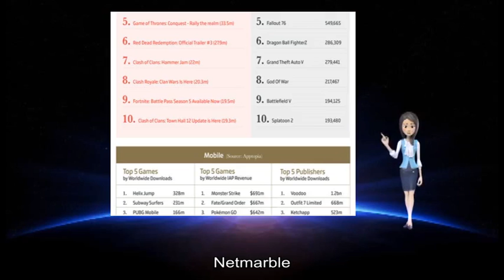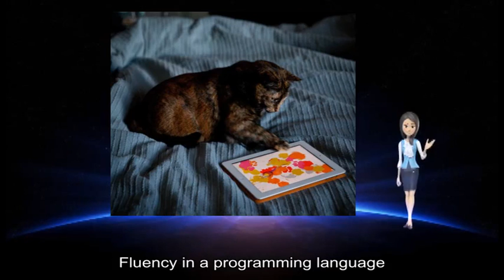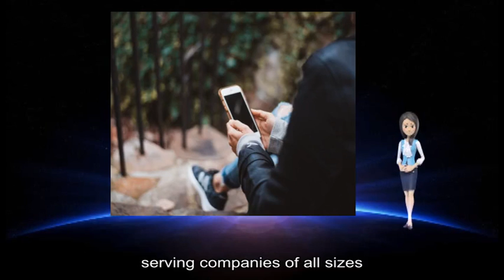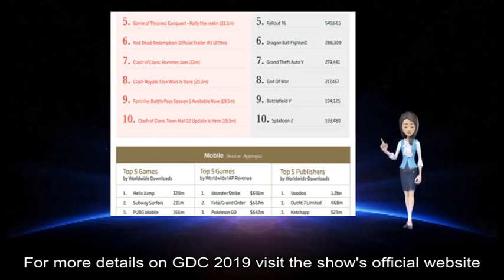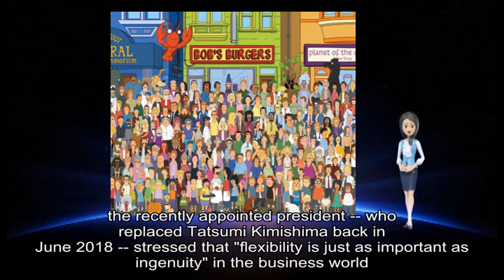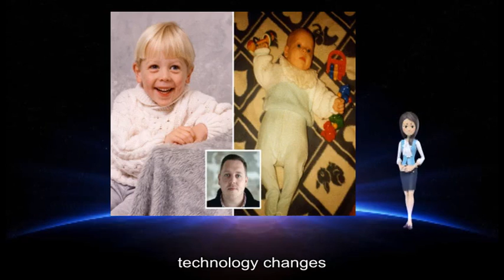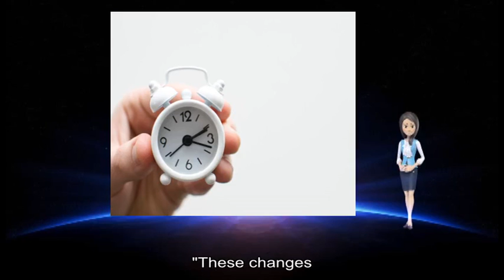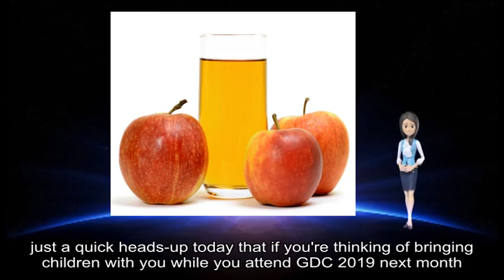03042019 Gamasutra - Report: Amazon, Comcast, and EA now among potential Nexon buyer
game information about: Newsbrief, Sources, Korean, Maeil, Newspaper, Amazon Comcast, Electronic, initial bids, NXC Corp, Nexon, initial report, Reuters, cites investment, Reuters, Netmarble Tencent, private equity fund, PBK Partners, Nexon, company ’ s founder, Kim Jung-ju, Netmarble, Nexon, overseas owner, intangible value, Nexon, important asset, Netmarble, Nexon, overseas firm, Korean, game industry, Gamasutra Job, video game industry, Location, Pasadena California Embodied, Jr Scripter, technical team, Responsibilities, Qualifications, Excellent, communication skills, Fluency, language o, Unity, C++, C # experience, Knowledge, version control software, Bachelor ’ s degree, equivalent experience, Computer, Embodied, place www, people 's, Apply, Whether, Gamasutra Job, game developers, Gamasutra, Job, video game industry, Looking, new job, talent Post jobs, Hey, game makers organizers, Game Developers, GDC Mentoring, brand-new program, game development professionals, personal careers, GDC Connect, session type, Mentors, GDC Mentoring, South Hall, Expo Booth, S463 Session, Summits, Conference +, Summits, Access, Expo, GDC, session selection, New sessions, GDC, Continue, GDC, GDC, Schedule Builder, new talks, Bring, GDC, Learn, GDC, show 's, official website, regular updates, Facebook Twitter, RSS Gamasutra, GDC, parent company, Informa, Discord, Greenoaks Capital, new investment values, recent full-fledged launch, own in-client games store replete, Early Access, global userbase, Tencent, Firstmark IVP, Opportunity Partners, Index Ventures Nintendo, Shuntaro Furukawa, console development, technology changes, recent interview, Nikkei, Nintendo, Tatsumi Kimishima, June, business world, Nintendo, games industry evolves, unique ways, building hardware, Nintendo Switch, Wii, 're offering, Nintendo Switch, 'Nintendo experience, technology changes, Furukawa, Nintendo, 's history, Furukawa, full interview, Nintendo, Ubisoft, Assassin's Creed Odyssey DLC, Ubisoft, DLC, mandatory in-game relationship, romantic decisions, pursue relationships, women regardless, Alexios, Kassandra, DLC, forum post, hearing player feedback, development team, Shadow, non-romantic storyline, ’ ve, Bloodline, players experience mirror, 's worth, DLC, welcome improvement, Additionally, Gay, Lesbian, Against Defamation, GLAAD, separate post, DLC, Ubisoft, DLC, Assassin, Creed Odyssey, 's nomination, Video Game, interactive experiences, LGBTQ, Hey, quick heads-up, GDC, February, Registration